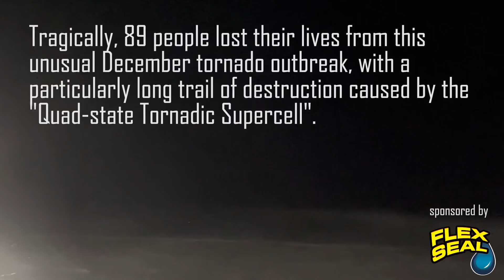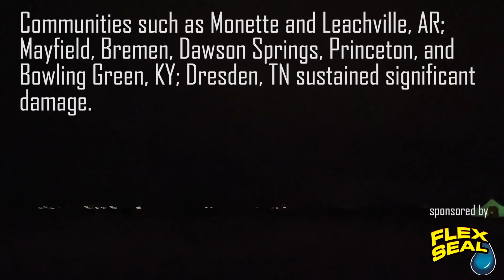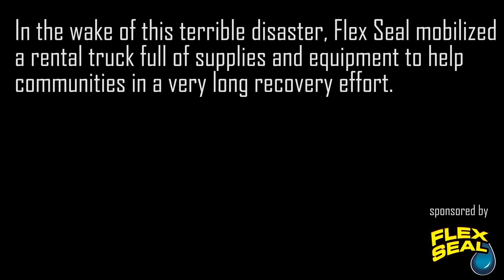Flex Seal powers storm chasing and storm recovery during record-breaking December for tornadoes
201 tornadoes touched down during December of 2021, over double the previous record for the month of 99 tornadoes. Many of these tornadoes touched down during the December 10-11 tornado outbreak, including the two tragic EF4 tornadoes spawned by the quad-state tornadic supercell. We deployed a Gravitron sensor in the path of the very first tornado produced by this tornado southwest of Jonesboro, AR and measured a pressure drop of 7 mb, likely just missing the core of the vortex. As the supercell continued to the northeast with a violent tornado on the ground during most of its lifecycle, we knew that the damage left in the wake of this storm would be horrific, but no one could imagine the widespread scenes of destruction caused to communities like Mayfield, Bremen, Princeton, and others in Kentucky. Bowling Green, KY was also struck by a fast-moving EF3 tornado from a different mode of supercells.

The day after the storm chase as we were surveying the damage, I called Flex Seal to see if there was any way we could help in the recovery effort. Incredibly, they agreed to fund a U-haul and the purchase of a truck load of supplies like tarps, totes, strollers, tools, and other essentials. We also met up with our followers in the Clarksville, TN area where they donated even more supplies to bring to the Kentucky damage path. After this first very small relief effort for supplies, Flex Seal has agreed to expand this effort so we can be ready to go in with supplies soon after storms move through. More soon on this as we figure things out ahead of storm season 2022.